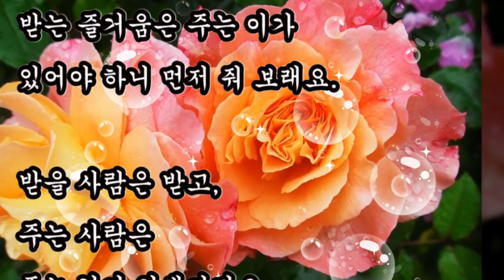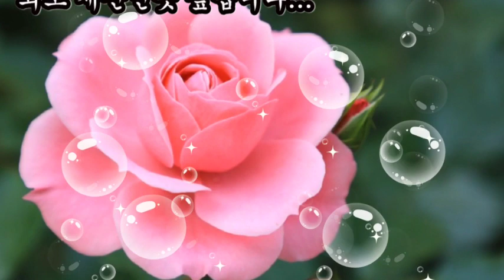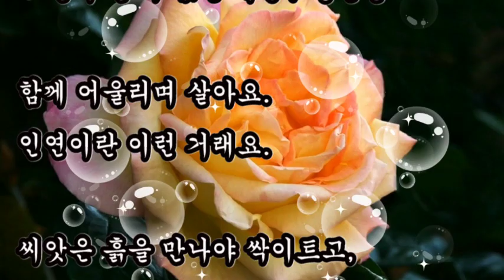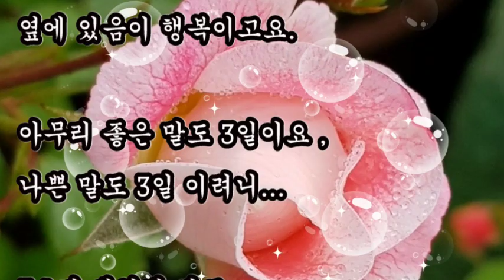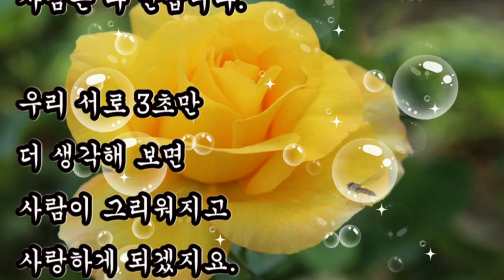좋은글, + 혼자 살 수 없는 세상 / 좋은글, 씨앗은 흙을 만나야 싹이트고, 고기는 물을 만나야 숨을쉬고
좋은글
혼자 살 수 없는 세상
씨앗은 흙을 만나야 싹이트고
고기는 물을 만나야 숨을쉬고
이렇듯 만남이
인연 의 끈이 됩니다.

+ 혼자 살 수 없는 세상 / 좋은글

함께 어울리며 살아요.
인연이란 이런거래요.

사람은 사람다운
사람을 만나야 행복하고,

맹수들은 산이 깊어야 하고,
지렁이는 흙이 있어야 살고,

또한
나무는 썩은 흙이 있어야
뿌리를 깊이 내릴 수 있고,

이렇듯 만남이
우리 서로 3초만
더 생각해 보면
사람이 그리워지고
사랑하게 되겠지요.

나이가 들어감에
사 람이 더 그리워지고
사람이 최고 재산인듯 싶습니다...